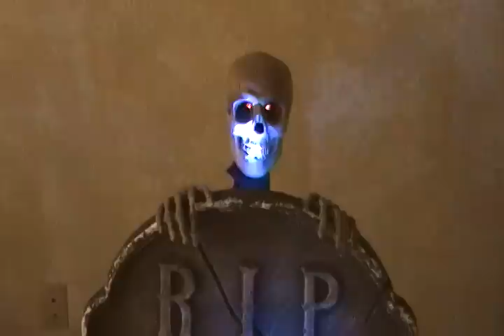Homemade Tombstone Peeper Halloween Prop